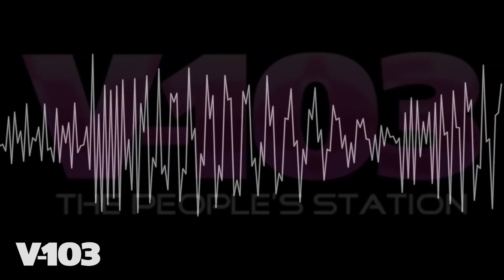The Culture Report: Beyonce' Legal Battle? Cardi B Hears Voices In Her Head + More!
Lil Keed joins Frank Ski, Jade Novah and JR of V-103's The Morning Culture to give their daily news, entertainment and drama report on Beyonce's on-going legal issues pertaining to her daughter Blue Ivy's name; Cardi B going on social media to explain what goes on in her head; Migos performing at Nickelodeon's Kids Choice Awards, and more!